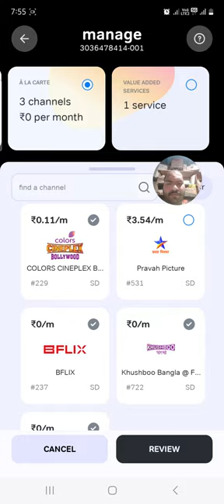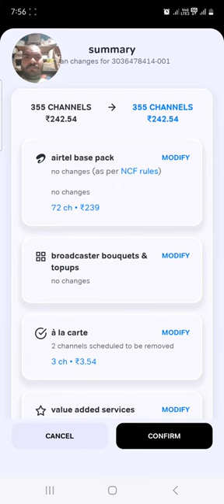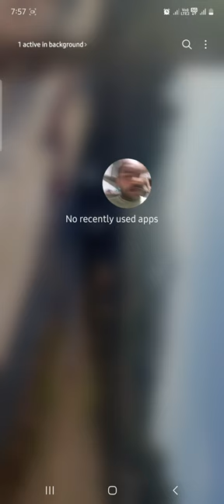एयरटेल कंपनी ने किया धोखाधड़ी मेरे साथ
arpitgupta098